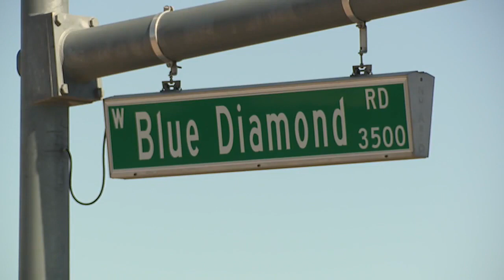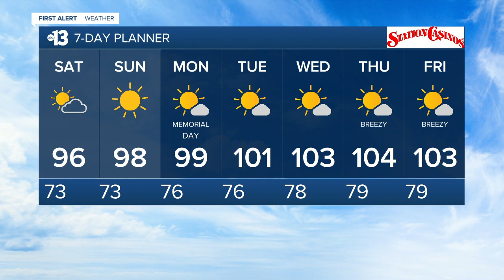13 Action News Latest Headlines | May 28, 3pm